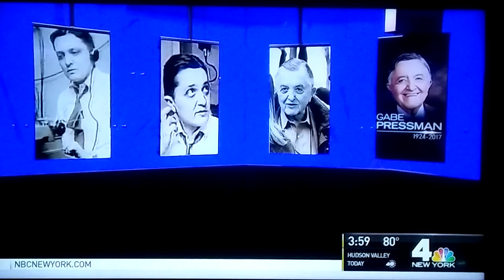Gabe Pressman Tribute - Sue Simmons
Beautiful tribute by Sue Simmons. She looks great and lost enough weight.